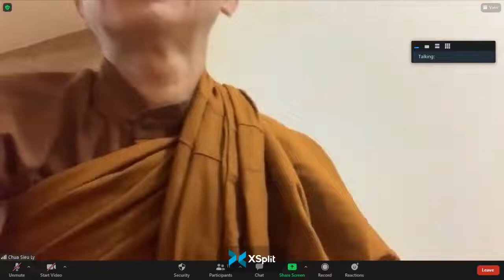14_LỚP ÔN TẬP ĐẠI CƯƠNG VI DIỆU PHÁP. Bài:"Ôn Tập"-Chủ Nhật Mar 13-2022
14_LỚP ÔN TẬP ĐẠI CƯƠNG VI DIỆU PHÁP. Bài:"Ôn Tập"-Chủ Nhật Mar 13-2022